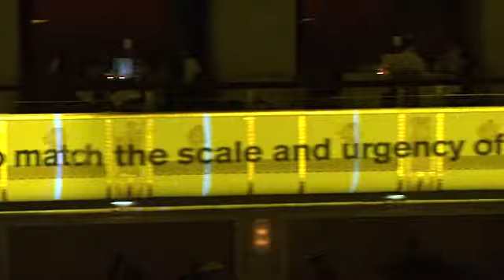EVENT CAPSULE CLEAN - 2015 International Rescue Committee Freedom Award Benefit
EVENT CAPSULE CLEAN - 2015 International Rescue Committee Freedom Award Benefit at Waldorf Astoria Hotel on November 04, 2015 in New York City.

Featuring:
    Patrick Stewart
    David Miliband
    Ajay Banga
    Selita Ebanks
    Nicolay 'Nico' Sereba
    Vincent 'Vinz' Drery
    Chris Botti